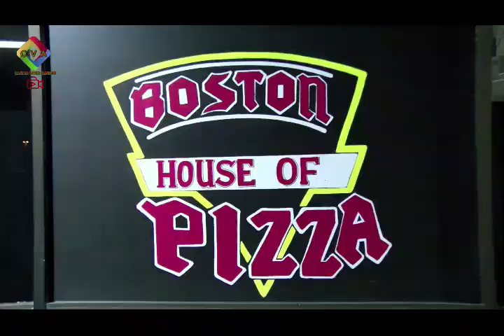O Grande Show no Domingo em Hilmar part2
David de Melo na Festa da Casa dos Acores